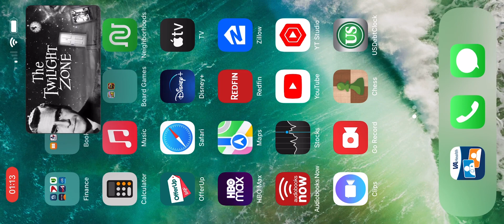The Obsolete State in The Twilight Zone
The Twilight Zone Radio dramas